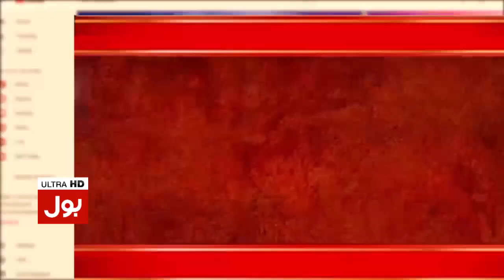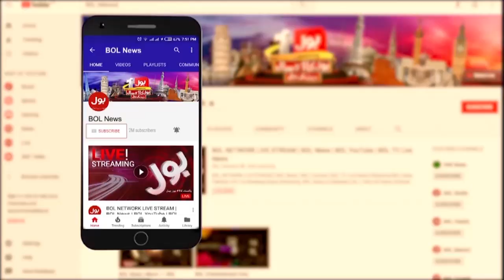Ch Shujaat Rejects Shahbaz Sharif Offer | PM Imran Khan Victory | Ab Pata Chala with Usama Ghazi